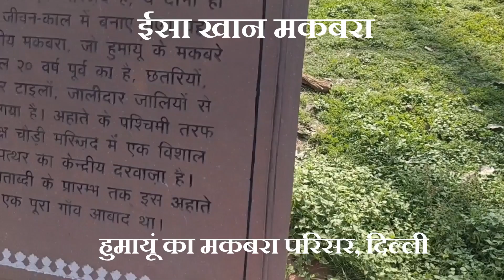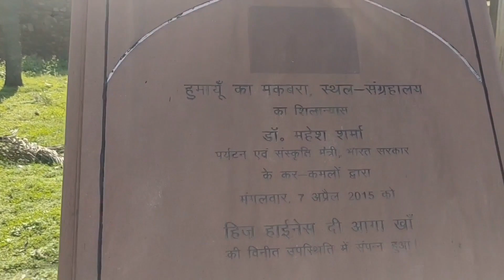ईसा खान का मकबरा || हुमायूँ का मकबरा परिसर, दिल्ली || Isa Khan Tomb,Humayun Tomb Complex ,Delhi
ईसा खान का मकबरा
ईसा खान का मकबरा कहा है
हुमायूं का मकबरा
हुमायूं का मकबरा दिल्ली
दिल्ली में घूमने की जगह
हुमायूं का मकबरा कहा है
ईसा खान का मकबरा वीडियो
हुमायूं का मकबरा वीडियो
दिल्ली हुमायूं का मकबरा
isa khan ka tomb delhi
isa khan ka makbara delhi
humayun tomb delhi
humayun tomb
humayun ka makbara
Tomb of Isa Khan
Where is the tomb of Isa Khan
Humayun's Tomb
Where is Humayun's Tomb
mausoleum of isa khan video
humayun's tomb video
Delhi Humayun's Tomb